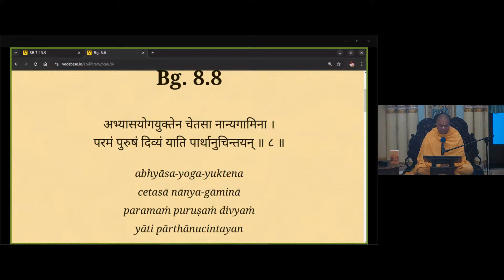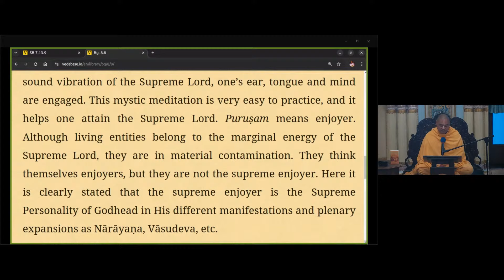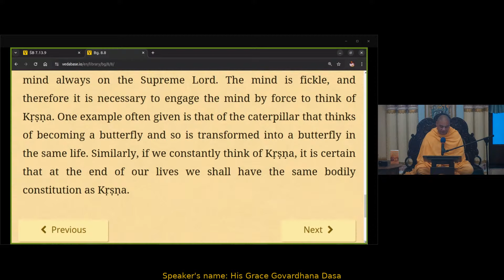The Best Investment for Retirement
by HG Govardhana Dasa 9/22/2024
The Supreme Godhead Sri Krishna said to Arjuna: He who meditates on Me as the Supreme Personality of Godhead, his mind constantly engaged in remembering Me, undeviated from the path, he, O Pārtha, is sure to reach Me.